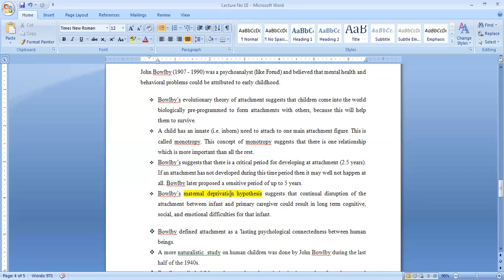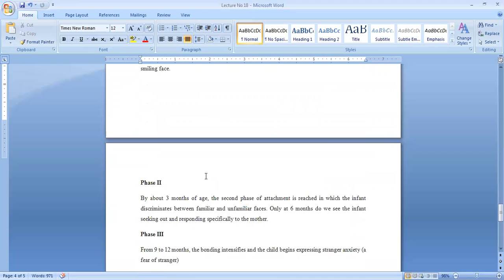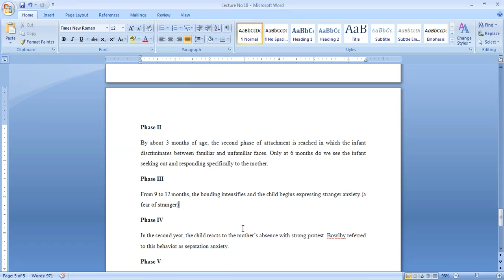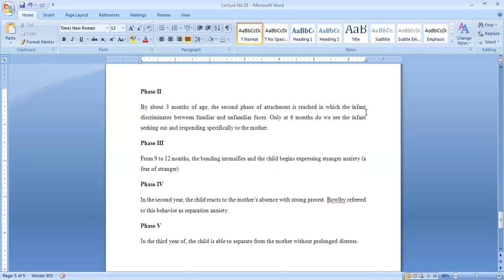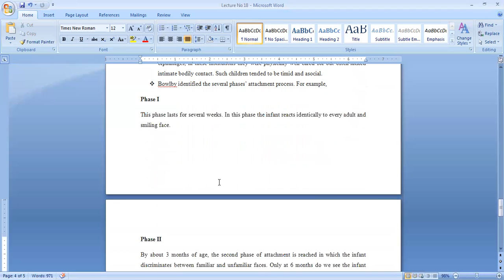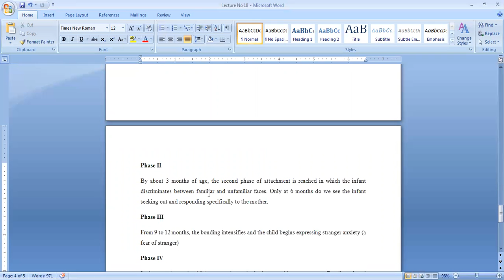Bowlby's Attachment Theory by Tariq Mehmood in Urdu / Hindi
Bowlby empahsis on evolution theory, believes that attachment is an innate need of a child.
Thanks
Falcon Research Group